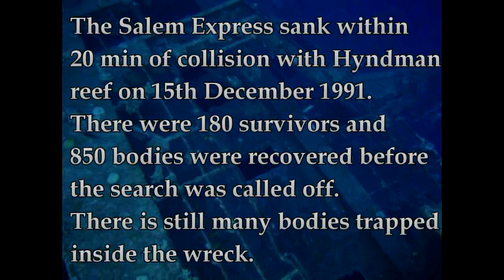Salem Express, Red Sea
Salem Express with Nemo Dive Center, August 2010